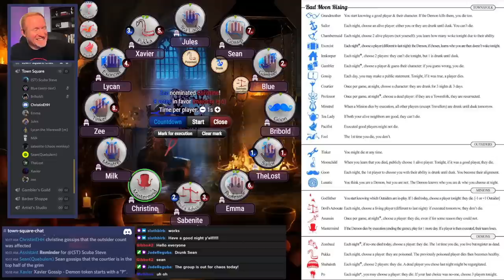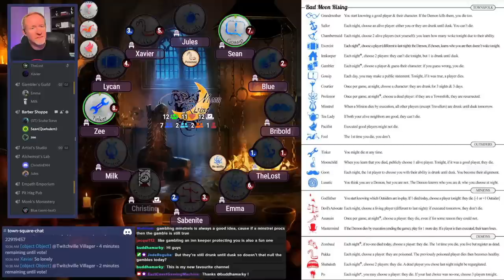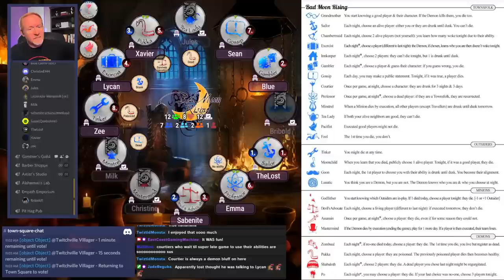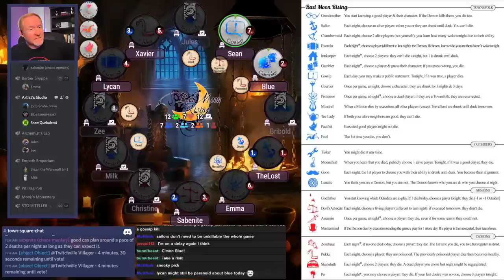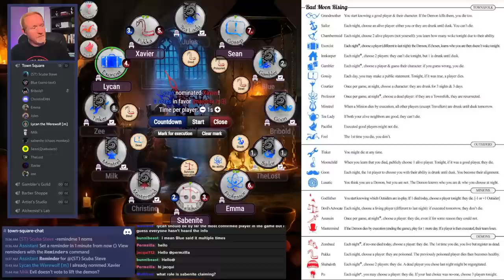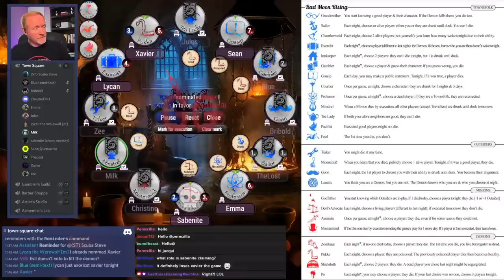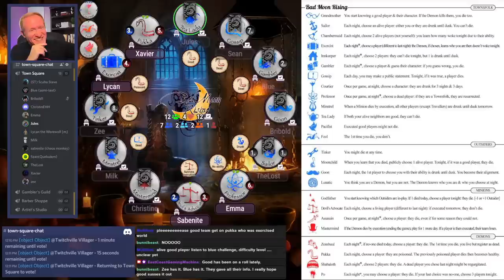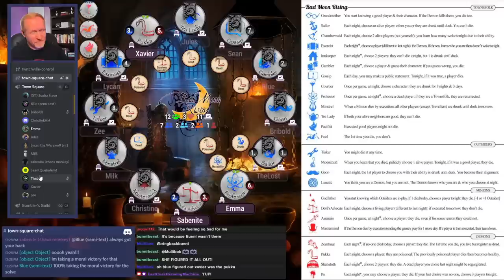Blood on the Clocktower - BMR: Multi Minstrel Moon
Whoops! We made a little oopsie at the beginning of this game, which turned out to be hilarious! (At least we think so!) Find out what kind of Minstrel themed fun we have this week as we play more base 3 scripts in this episode of Bad Moon Rising: Multi Minstrel Moon!